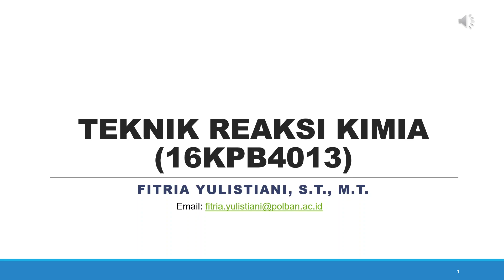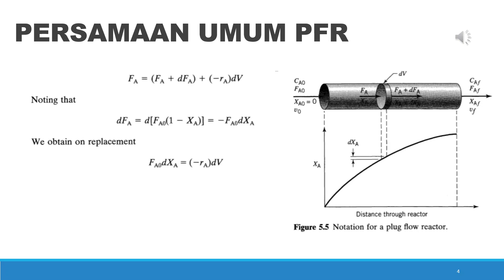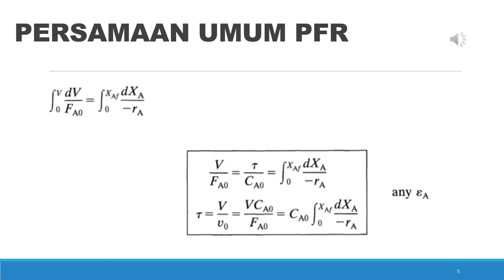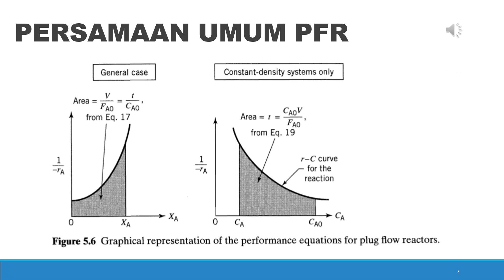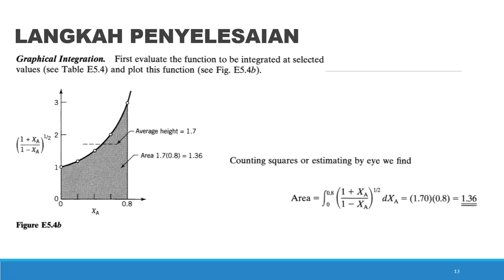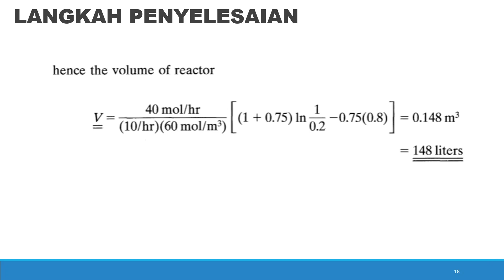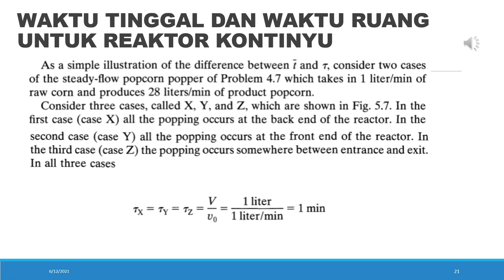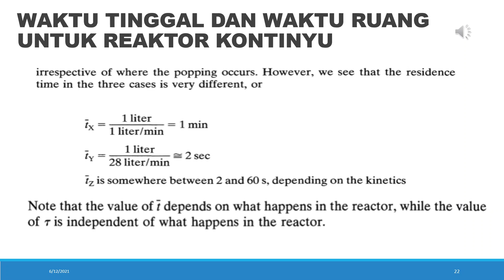3 1 Reaktor Pipa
Reaktor Pipa